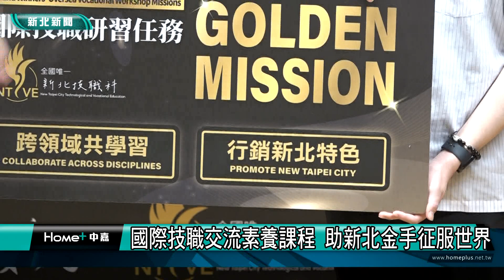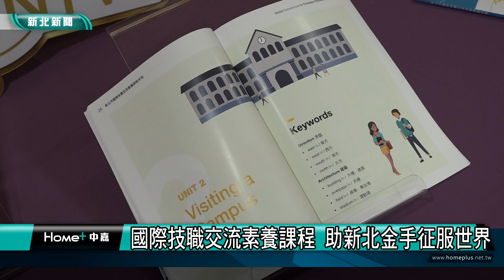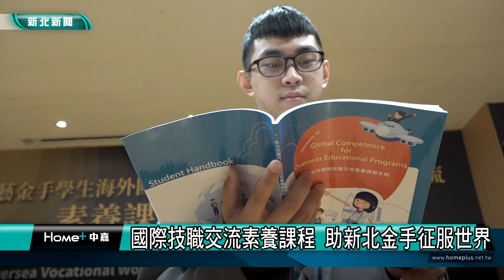技職 金手|國際技職交流素養課程 助新北金手征服世界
25日由新北市教育局長張明文攜手技高師生發布全國首創「國際技職交流素養課程手冊」，提供前去國際交流的金手獎師生實用的雙語教材，並公布國外技職研習三大任務，全面啟動新北技職教育國際化。
新北市111年在技藝技能競賽成績斐然，一共奪得10金、5銀、11銅、24個第4名到佳作，43座金手獎及75名優勝，共有168人次獲獎，總得獎數超越歷年成績，技能競賽青少年金牌數更為全國之冠。教育局長張明文表示，疫情趨緩後，擴大推薦榮獲金手獎的優秀學生及指導教師至美國、澳洲及日本等四大路線，並首創納入國際技能競賽青年組與青少年組師生，目標四年內送500名以上新北頂尖技職師生出國交流，培育世界級人才，並公布國外技職研習三大任務，包含「以技能交朋友、跨領域共學習、行銷新北特色」。
張明文表示，為了讓學子們出國交流更方便，全國首創發布「國際技職交流素養課程手冊」，內容包含國際禮儀、情境英語、文化交流等具體情境式雙語教材，是首部專為技職國際交流撰寫具備實務及可操作的手冊。期許每位同學要發揮各領域長才，結交10個以上國外友人，同時跨出舒適圈，學習跨領域技能知識。
獲得第52屆全國技能競賽北區分賽汽車板金組第一名的東海高中汽修科陳宣廷，獲得推薦前往日本沖繩，他說事前的培訓對他們交流很有幫助，也期待日本行能觀摩到更多技術。
教育局表示，新北市創全國之先，104年起送金手學生赴海外技職研習，更推出全國唯一技職教育政策白皮書，以4年8億經費支持優秀技職師生邁向國際，創造多元國際教育的機會，未來將全面擴大支持新北技職邁向國際，用技能及素養向世界證明新北NO.1的技職教育軟實力。